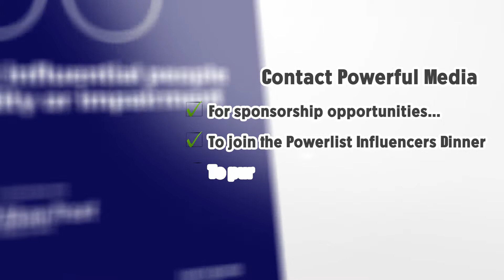The Powerlist Interviews - Tom Ilube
Founder of Crossword Cyber Security and African Gifted Foundation.  The heart warming story of changing the course of his life. Tom begun to focus on making a difference to people around him and really checking in with what is important in life.